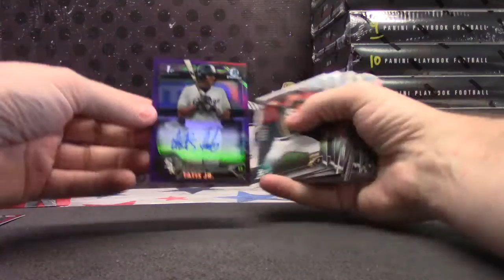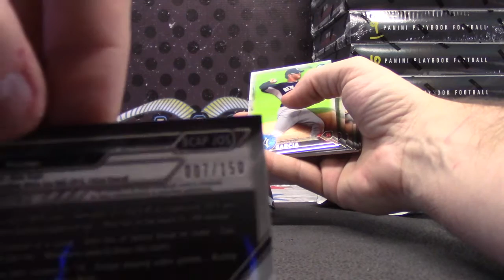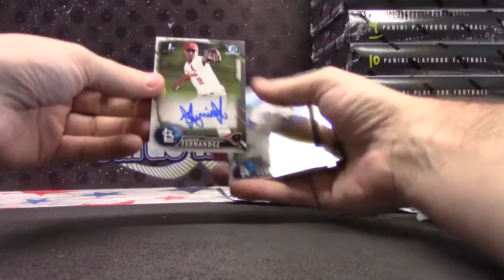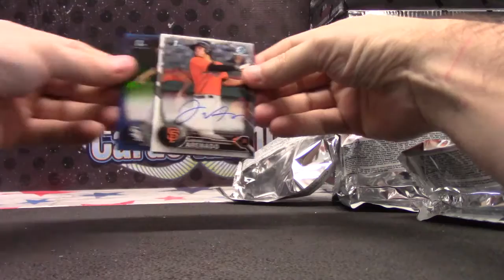Joey's 2016 Bowman Chrome & Vending Baseball 2 Box Break